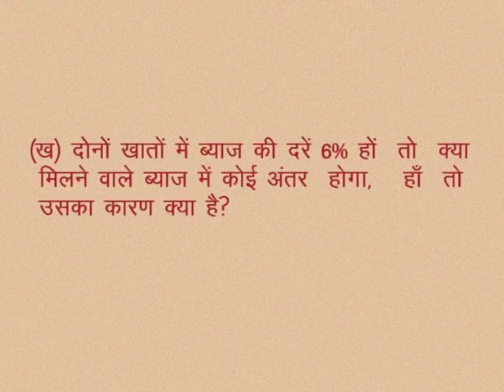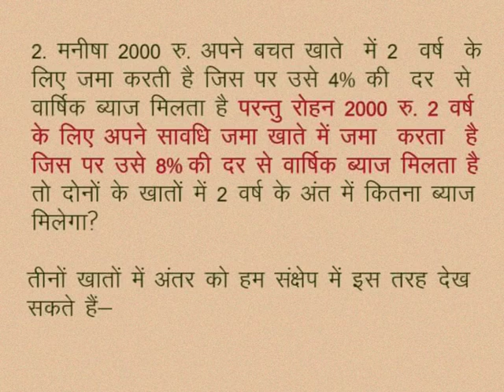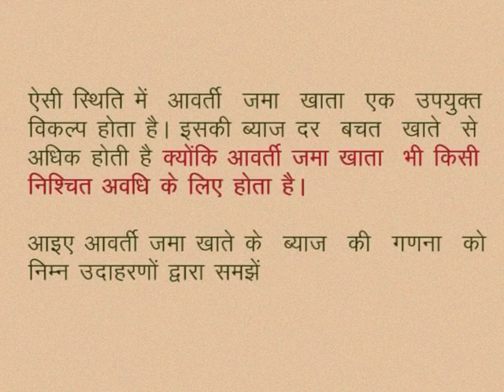CLASS 10th MATHS | CHAPTER -8- BANKING AND TAXATION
CLASS 10th MATHS | CHAPTER -8- BANKING AND TAXATION | SEE THROUGH |